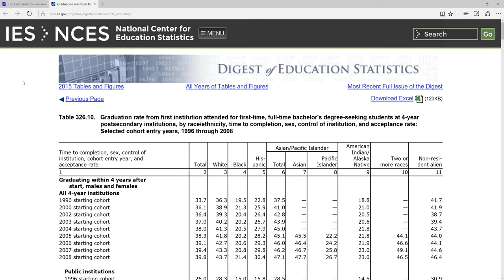Встречаемся в прямом эфире - Суббота 20 Августа, 9 утра по Москве